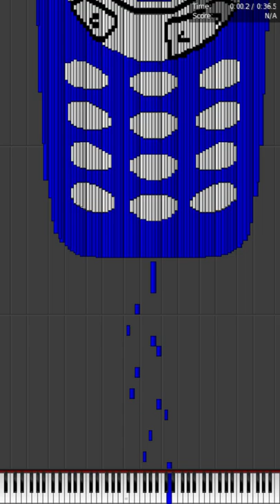NOKIA TUNE MIDI ARTS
My first video. Today I have the Nokia Tune with MIDI Arts of some Nokias. I used my MIDI Arts such as Nokia 3310, Nokia 6310i, Nokia N73, Nokia Lumia.